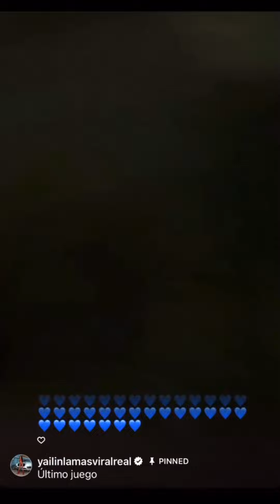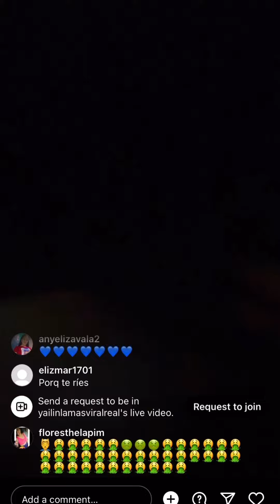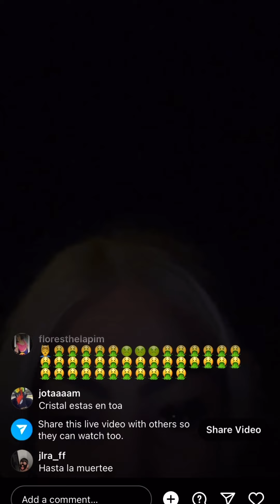Yailin La Más Viral en instagram live jugando con sus amigas 🤪🫶🏼yailinlamasviral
Yailin está aquí jugando con sus amigas y amigos! Yailin La más viral! Yailin YailinyAnuel AnuelyYailin Instagram Live